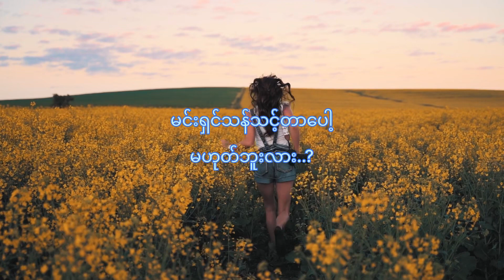မင်းကိုချစ်တဲ့သူတွေအတွက်ရှင်သန်ပါ😊😊shortsvideo felling love_status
Hello everyone welcome back thank you for your interest video 🫂🫂felling